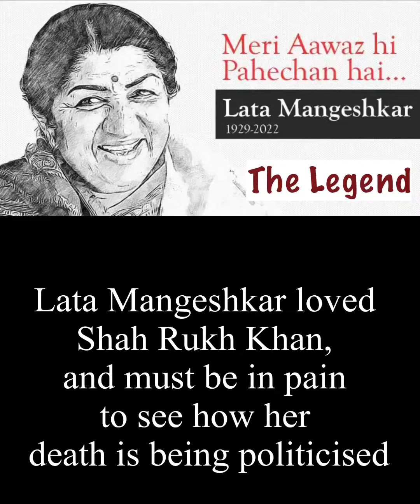SRK Respects Every Religion | Sanjay Raut slams those accusing SRK of 'spitting' at Lata’s funeral